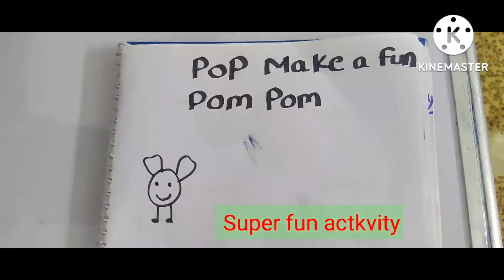🤩🌈Super fun Activity for kids .fun learning toddler activity pompom homeschooling playgroup .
One of the most important uses for pompoms in art projects, specifically for younger ages, is enhancing fine motor skills. Pompoms come in various sizes, from as small as a pea to as large as a golf ball.

super fan and cute spring craft

grab some  paint pom pom and clothespins attach the pom pom to cloth spin .
 dab the pom-pom on paint and then on the caterpillar, ice cream...etc
Easily to do this activity without any prep work .

What is the purpose of using pom poms?